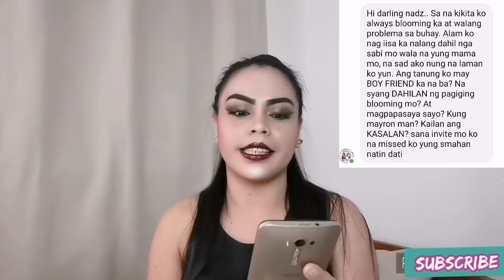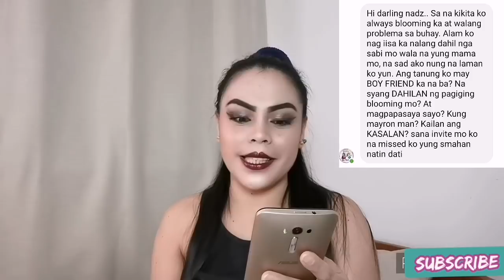Question & Answer (Part1) Darling Nadz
question & answer with dr. zakir naik taqreer on peace tv urdu,
question & answer session with former president thabo mbeki,
question & answer english,
question & answer for job interview,
question & answer part 5 midweek service with emmanuel makandiwa,
7th b question answer,
g.k. question and answer in hindi,